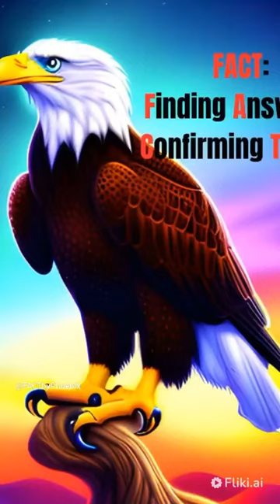CRAZY FACTS YOU DON’T NEED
bizarre body facts
strange human biology
fascinating anatomy
peculiar physiology
surprising medical oddities
unusual bodily functions
weird body tricks
curious body mysteries
unexpected body phenomena
unbelievable body records
amazing language trivia
surprising English facts
unique linguistic oddities
strange grammar rules
bizarre vocabulary words
fascinating language history
peculiar pronunciation rules
curious etymology
uncommon language expressions
mysterious idioms and phrases
strange cultural traditions
bizarre historical events
fascinating world records
surprising science experiments
peculiar inventions and discoveries
unusual animals and plants
weird natural phenomena
curious geography facts
bizarre space discoveries
unexpected technology advancements
amazing mathematical facts
strange physical laws
fascinating astronomy
peculiar environmental phenomena
curious psychology studies
bizarre cultural practices
unique art forms
surprising social norms
unusual religious beliefs
weird conspiracy theories
incredible myths and legends
strange food facts
fascinating beverage trivia
peculiar culinary traditions
curious gastronomy
unexpected health benefits
Teeth
Weird facts
Amazing facts
Mind-blowing facts
Strange facts
Unusual facts
Bizarre facts
Curious facts
Fun facts
Trivia
Facts about the body
Anatomy
Human body
Strange body facts
Surprising body facts
Health
Medicine
Biology
Physiology
Facts about English language
Grammar
Vocabulary
Etymology
Linguistics
Words
Phrases
Idioms
Proverbs
Sayings
Language history
English culture
British culture
American culture
World culture
Traditions
Holidays
Festivals
Food
Drinks
Strange foods
Exotic foods
Unusual foods
Animal facts
Insect facts
Fish facts
Reptile facts
Bird facts
Mammal facts
Endangered animals
Extinct animals
Nature
Environment
Climate
Natural disasters
Astronomy
Space facts
Universe
Planets
Stars
Moon
Sun
History
World history
American history
European history
Asian history
African history
Medieval history
Ancient history
Art
Paintings
Sculpture
Music
Instruments
Genres
Literature
Books
Poetry
Writing
Writers
Famous authors
Movies
Actors
Directors
Film history
Science
Chemistry
Physics
Mathematics
Engineering
Technology
Inventions
Innovations
Gadgets
Robots
Artificial intelligence
Virtual reality
Gaming
Board games
Video games
Sports
Football
Basketball
Soccer
Baseball
Tennis
Golf
Extreme sports
Fitness
Yoga
Meditation
Mindfulness
Self-improvement
Motivation
Productivity
Business
Entrepreneurship
Marketing
Finance
Money
Investing
Stock market
Cryptocurrency
Travel
Tourism
Adventure
Backpacking
Budget travel
Luxury tr
weird facts, fun facts, interesting fac facts, amazing body facts, mind-blowing body facts, unusual body fa
Weird facts
Body facts
English language
Fun facts
Trivia
Oddities
Curiosities
Biza
Bermuda Triangle
Natural disasters
Earthqua
amazing world cuisines
bizarre eating habits
unusual music genres
weird musical instruments
curious music history
surprising dance styles
unique musical traditions
mysterious music theories
strange film trivia
fascinating television history
peculiar theater practices
curious literature facts
unexpected fashion trends
amazing beauty tips
bizarre sports facts
unique athletic records
surprising fitness routines
peculiar physical challenges
curious outdoor activities
unexpected travel destinations
amazing historical landmarks
bizarre tourist attractions
unusual transportation methods
weird urban legends
fascinating ghost stories
peculiar paranormal phenomena
curious supernatural beliefs
unexpected conspiracy theories
amazing extraterrestrial facts
strange alien encounters
unique space phenomena
surprising astrological beliefs
peculiar astronomical events
curious celestial bodies
unusual historical artifacts
weird natural disasters
fascinating archeological discoveries
peculiar geological formations
curious historical architecture
unexpected religious artifacts
amazing natural wonders
bizarre man-made wonders
unique engineering feats
surprising technological wonders
peculiar medical practices
curious scientific experiments
unusual environmental initiatives
weird crime stories
fascinating law enforcement procedures
peculiar legal cases
curious court decisions
unexpected security measures
amazing political records
strange government practices
bizarre historical leaders
unique political ideologies
surprising election results
peculiar democratic traditions
curious economic phenomena
unusual job requirements
weird job titles
fascinating career paths
peculiar business practices
curious marketing strategies
unexpected entrepreneurship stories
amazing success stories
strange failure stories
unique innovation practices
surprising investment tips
peculiar financial tools
curious trading strategies
unusual stock market trends
weird currency facts
fascinating money history
peculiar tax laws
curious monetary policies
unexpected insurance practices
amazing wealth statistics
strange poverty statistics
unique philanth